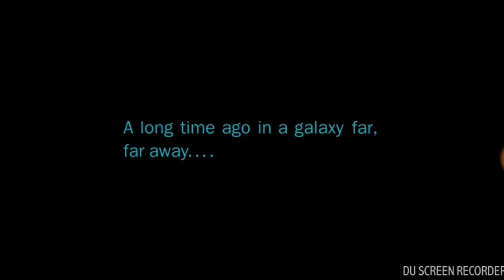Special Video || Angry Birds Star Wars Edition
Angry Birds Star Wars Edition in honour of Star Wars Day